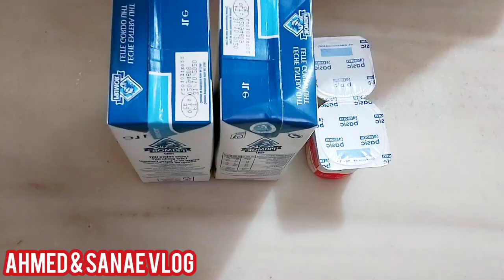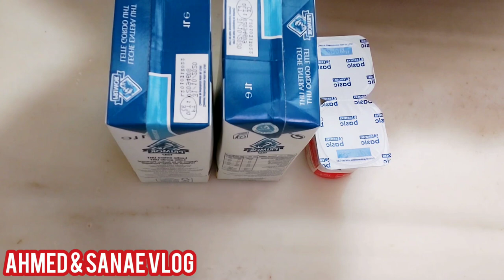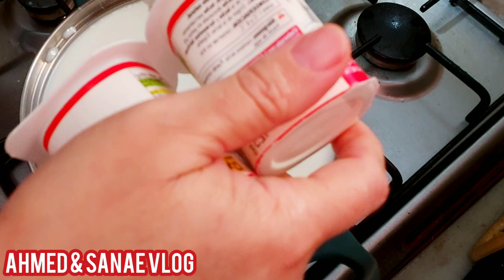جبن_منزلي_فورماج# جبن منزلي ب 2 مكونات بطريقة سهلة وناجحة ٪ وبمذاق رائع 👍🏻💯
فورماج منزلي بجوج مكونات فقط 👌إقتصادي جربوه وردو عليا الخبار 😋
الى كنتو أول مرة كتزورو القناة ضغطو الزر الأحمر وزر الاشتراك وشاركو الفيديو مع العائلة والاصدقاء باش تعم الفائدة  وشكرا🤭🌹